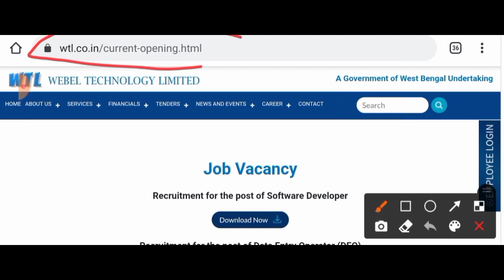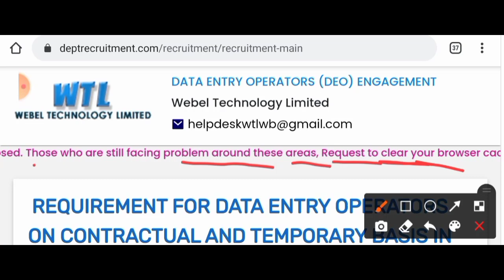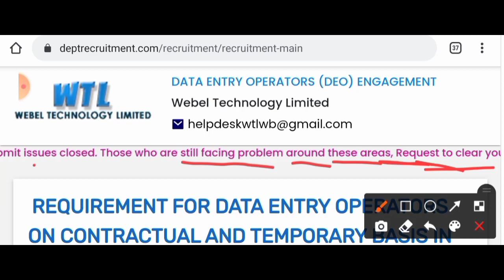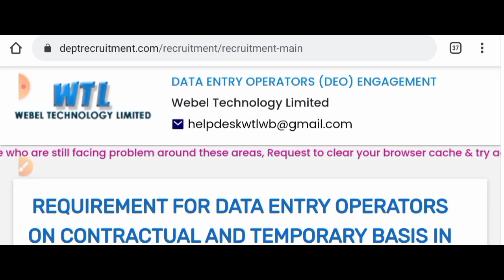🔥BSK(ভূমি-খাদ্য দপ্তরে)DEO পদে OTP সমস্যা/ফর্ম সাবমিট সমস্যা/BSK DEO পদে বিজ্ঞপ্তি নতুন আপডেট 2022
bsk news
wb bsk new update
bsk online
bsk deo apply online
bsk deo apply online 2022
when bsk deo apply online
when bsk deo apply online 2022
wbbsk
wbbsk apply online 2022
wbbsk.in./online application 2022
wbbsk in
bsk new update 2022 apply
wb bsk recruitment 2022
west bengal bsk recruitment 2022
bangla sahayata kendra kaj ki
bangla sahayata kendra form fill up
bsk recruitment process
bsk new update 2021 salary
wb bangla sahayata kendra
wb bangla sahayata kendra recruitment 2021
wb bangla sahayata kendra recruitment 2022
বাংলা সহায়তা কেন্দ্র
বাংলা সহায়ক কেন্দ্র বেতন
বাংলা সহায়ক কেন্দ্র
বাংলা সহায়তা কেন্দ্র বেতন
বাংলা সহায়তা কেন্দ্র কাজ কি
বাংলা সহায়তা কেন্দ্র apply
bsk online form fill up
bsk online application
bangla sahayata kendra interview
bangla sahayata kendra
recruitment 2022
bangla sahayata kendra new
update
online
bangla sahayata kendra latest
update
bangla sahayata kendra
recruitment 2021
bangla sahayata kendra ki kaj
bangla sahayata kendra online
registration
bsk deo recruitment 2022
bsk deo
bsk deo salary
bsk deo full form
bsk data entry operator apply
bangla sahayata kendra data entry operator
bangla sahayata kendra data entry operator deo
bangla sahayata kendra data entry operator apply online
bangla sahayata kendra data entry operator salary
wb recruitment
recruitment wbict
wb job
wb jobs
karmasangsthan bank question solution
karmasangsthan
karmasangsthan paper today
karmasangsthan paper
karmasangsthan bengali paper
karmasangsthan online
karmasangsthan today
karmasangsthan paper this week
karmasangsthan 2022
karmasangsthan patrika
karmasangsthan paper jigyasa
karmasangsthan jigyasa
karmakshetra 2022
karmakshetra news
karmakshetra newspaper
karmakshetra newspaper today pdf
karmakshetra today
karmakshetra
karmakshetra paper